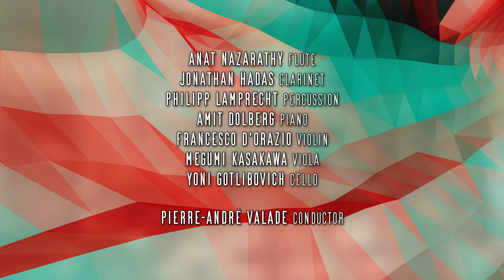Philippe Hurel - So nah so fern II. Meitar, Valade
Philippe Hurel - So nah so fern II, for ensemble (Premiere, 2022)

Pierre-André Valade, conductor

Meitar Ensemble and guest musicians:
Flute - Anat Nazarathy
Clarinet - Jonathan Hadas
Violin - Francesco D'Orazio
Viola - Megumi Kasakawa
Cello - Yoni Gotlibovich
Piano - Amit Dolberg
Percussion - Philipp Lamprecht

Festival CEME 2023

Recorded live at Studio Annette, Tel Aviv, 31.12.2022
Audio: David Louria
Video: Dror Heller
Editing by Yoni Gotlibovich
RA'ASH Productions